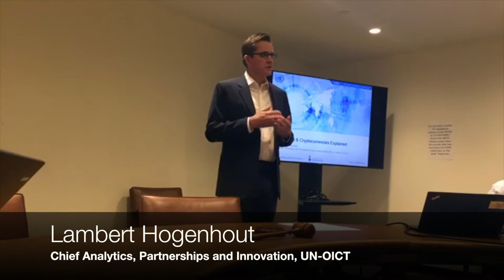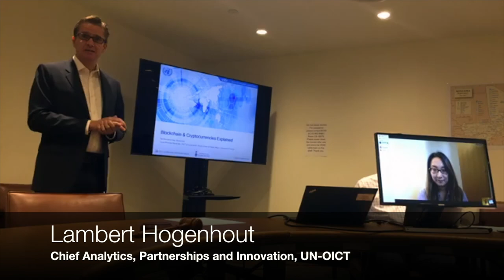Welcome: Blockchain day @ TechNovation